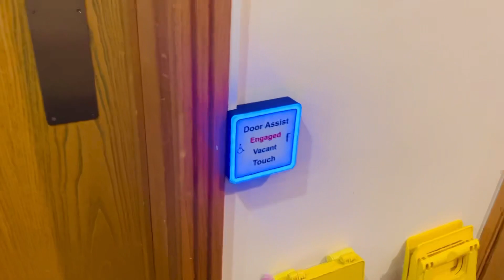Uk Toilet system | Toilet in UK | Gory Dhoty ni hen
Uk Toilet system | Toilet in UK

This Video has been made to discuss an important problem of UK Toilet System. The problem of Toilet in UK is that there is no Water.

This is not a problem for people living there because they use Toilet paper in Toilet.

This is problem for people coming from Pakistan, India and Bangladesh etc. I have provided you an solution of this toilet issue in UK.

The solution are following.

1. You can Take water bottle with you in Uk Toilet's.

2. If you don't have water bottle you can use Wet toilet paper in  UK Toilet's.

If you are coming to Uk then these tips will be useful for using Toilet in UK .

You might face difficulty to in starting while using Toilet in UK. If you will follow my tips you can manage thia toilet issue in UK.

So he gets to know about UK Toilet system. He gets to know how to Use Toilet in UK .